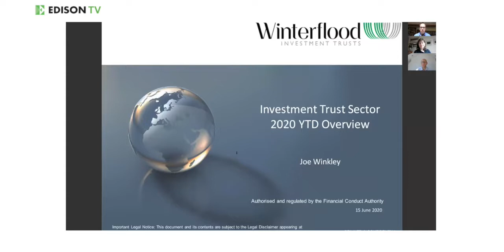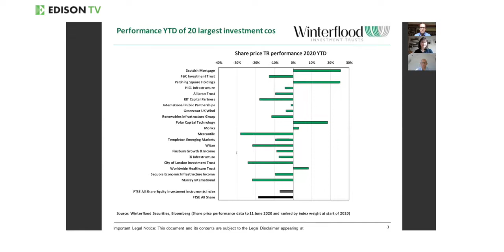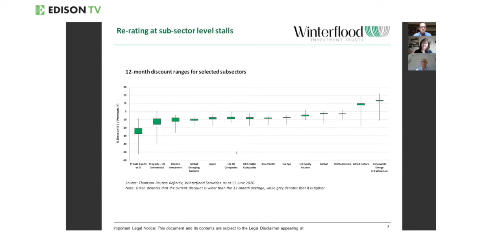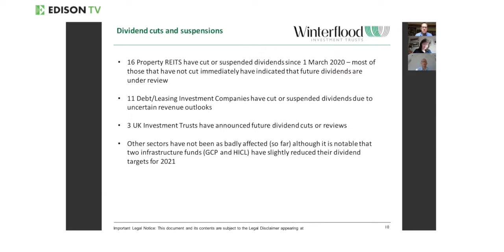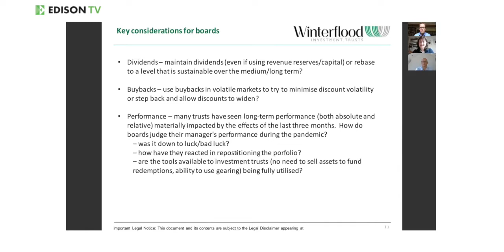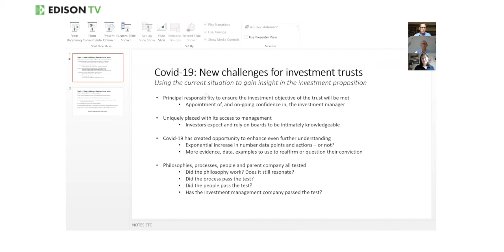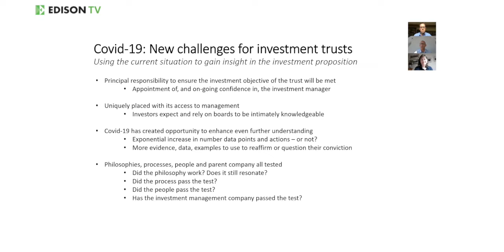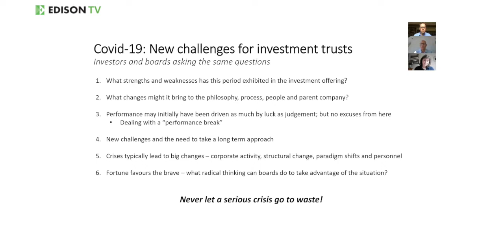COVID-19: New challenges for investment trusts webinar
On Monday 15 June, Edison and Trust Associates hosted the first in a series of webinars focused on investment trusts, looking at the challenges facing investment trusts from the view point of the board, the sell side and the buy side. The session was chaired by Susan Murray of Trust Associates and the speakers were Richard Ramsey, chairman of Seneca Income and Growth Trust and non-executive director of JLEN Environmental Assets Group, Joe Winkley, head of corporate finance at Winterflood Securities and Andrew Summers, head of fund research and multi-portfolio manager at Investec Wealth and Investment.